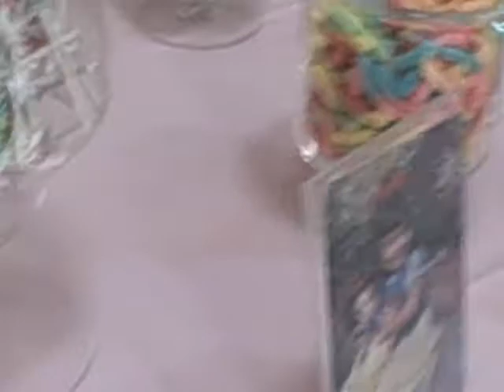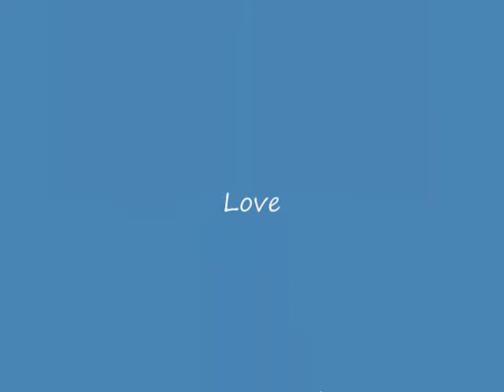Party Compilation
short video clips strug together all in one video